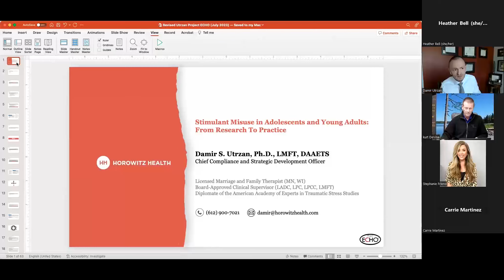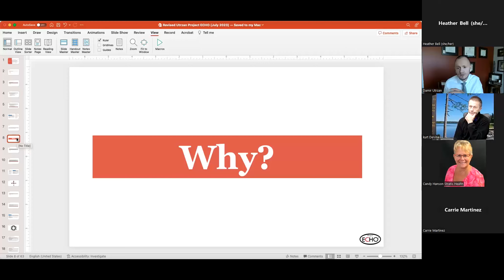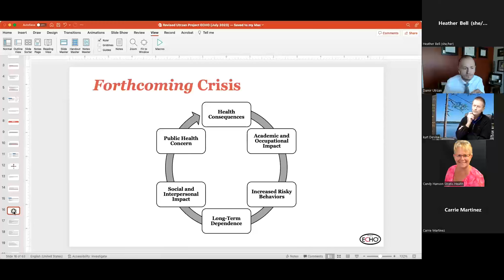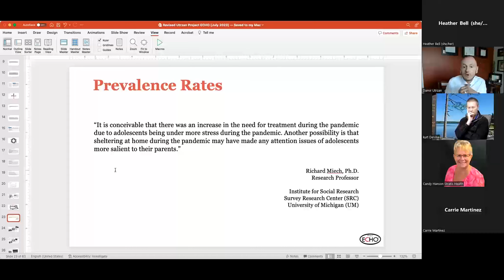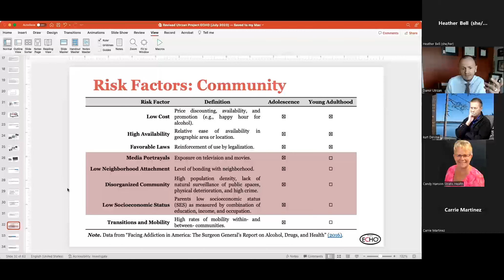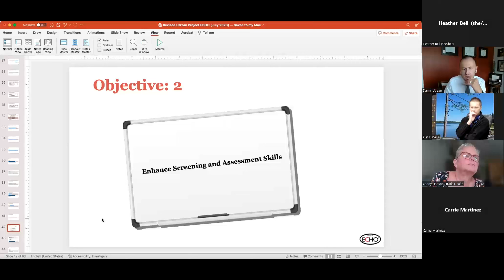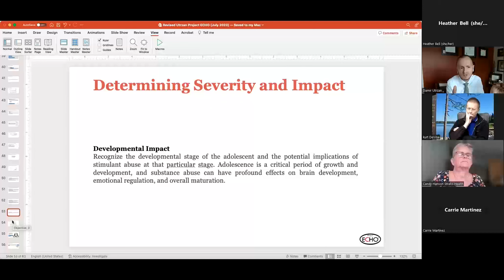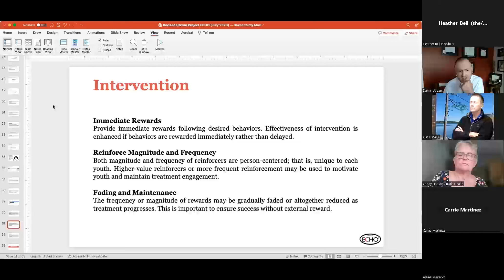SOAR OUD ECHO July 12, 2023 - Stimulant Misuse in Adolescents and Young Adults